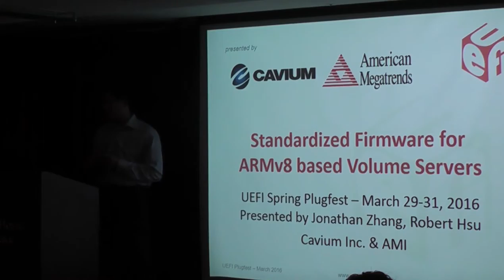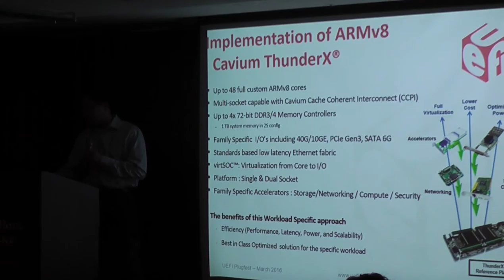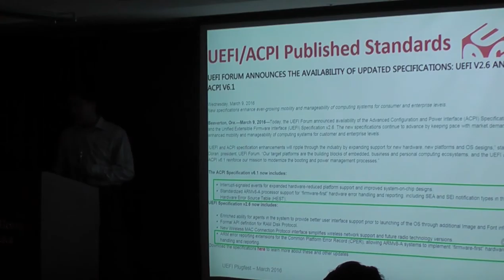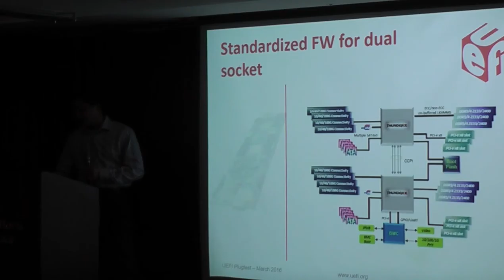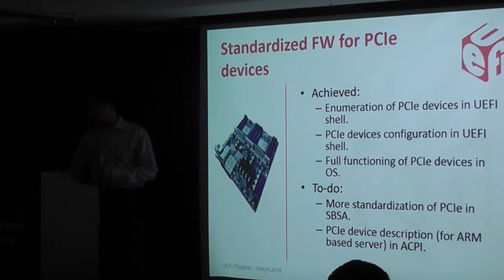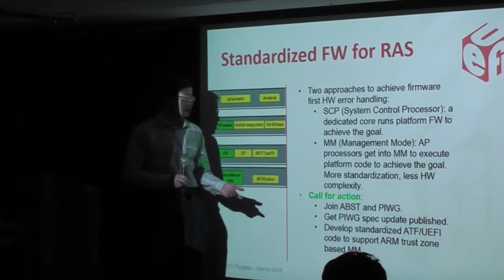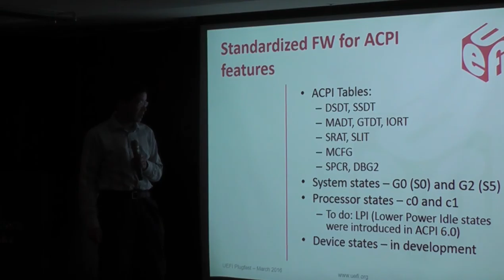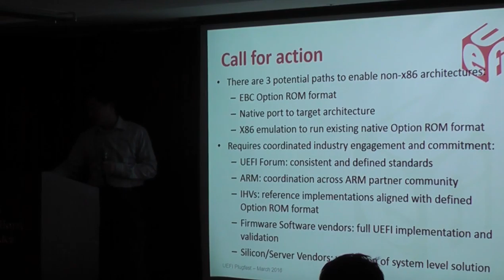Standardized Firmware for ARMv8-based Volume Servers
Presented by Jonathan Zhang, Robert Hsu, Cavium Inc. and AMI
UEFI Spring 2016 Plugfest
Taipei, Taiwan